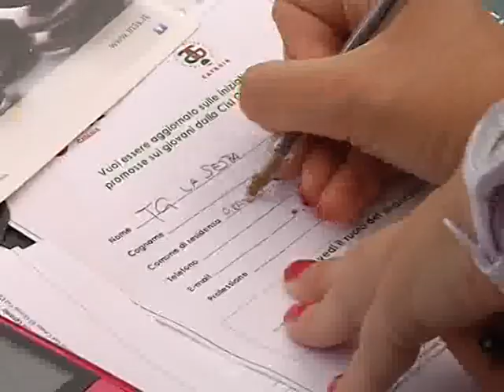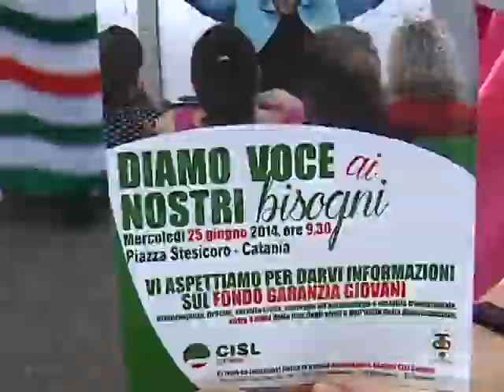CISL SONIA mpeg2video